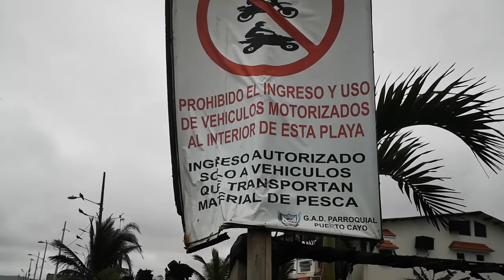Nueva calle junto a la playa sur de Puerto Cayo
Por la falta de gestión y control municipal,  se abrió una nueva calle paralela al malecón de Puerto Cayo - Jipijapa, con lo cual se redujo el espacio de playa. Conforme las imágenes se evidencia la incapacidad para administrar el espacio público. Vídeo grabado el 17 de octubre de 2022, en el sector de la Cdla. Antonio de Vallejo.